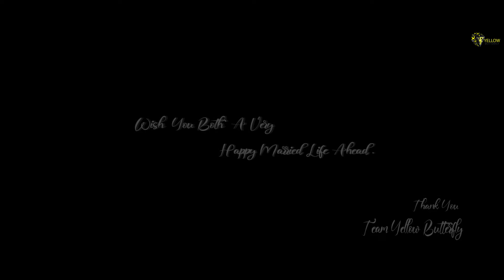Karabi Weds Surajit | Assamese Wedding Video | Yellow Butterfly Wedding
Videography and Editing : Arunabh Baruah
Photography: Indibar Gogoi